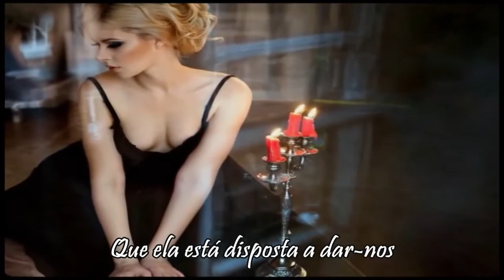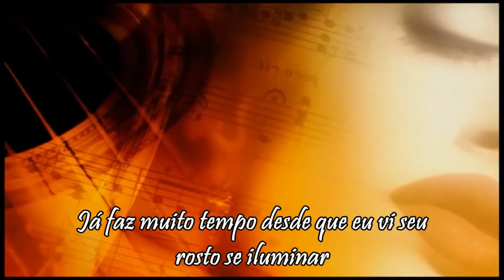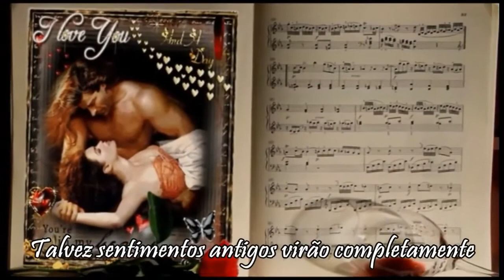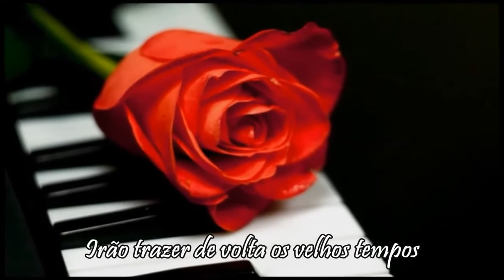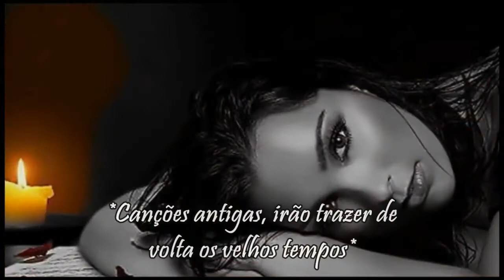THE OLD SONGS - Barry Manilow - Tradução -